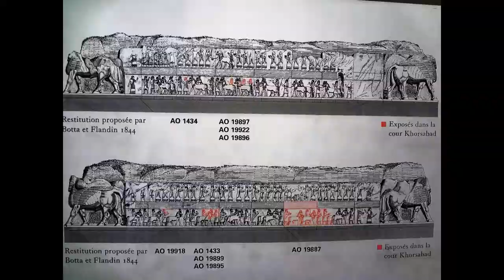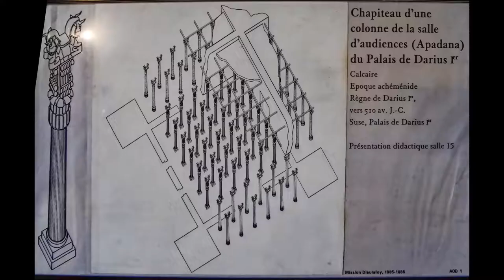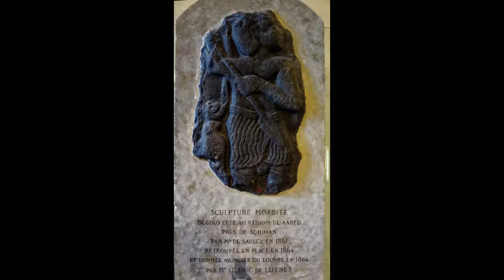Museu do Louvre - Coleção Mesopotâmia e Persa (Paris/ França)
Este departamento se concentra na história e arte do Oriente Próximo desde as primeiras civilizações até antes da presença muçulmana na região, e seu desenvolvimento acompanhou o desenvolvimento da arqueologia oriental na França. As primeiras aquisições ocorreram por obra de Paul-Émile Botta, que em 1843 realizou uma expedição a Corsabade, e seus achados deram origem ao Museu Assírio do Louvre. O conjunto foi ampliado com as peças encontradas por Claude Schaeffer em Ras-Shamra e por André Parrot em Mari, na Síria. A coleção é particularmente notável pelas peças da Suméria e da cidade de Acádia, como a Estela dos Abutres, as estátuas de Gudea e de Ebih-Il, touros alados de Corsabade, capitéis tauromorfos e painéis de azulejos esmaltados de Susa, e o Código de Hamurabi.